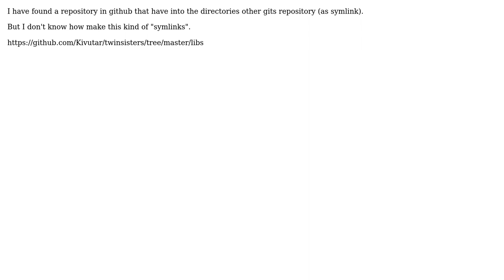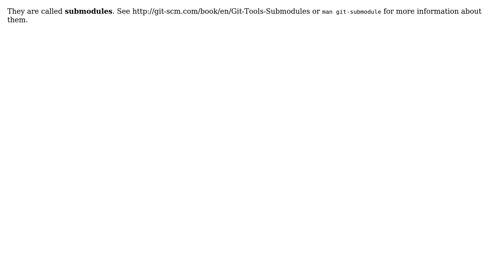Git repository into a directory in a Git repository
With thanks & praise to God, and with thanks to the many people who have made this project possible! | Content (except music & images) licensed under CC BY-SA | Music | Images & others | With thanks to user tres.14159 user Rafal Rawicki and the Stack Exchange Network Trademarks are property of their respective owners. You are responsible for your own actions.